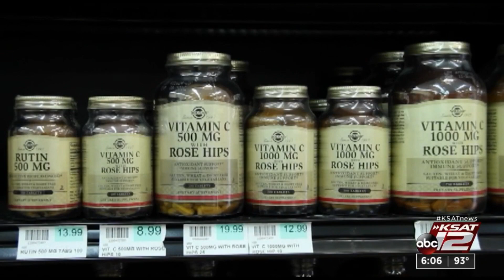Can you boost your immune system against COVID-19?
Experts weigh in on what you can do to boost your immune system and what helps when trying to protect yourself from become infected by the new coronavirus.